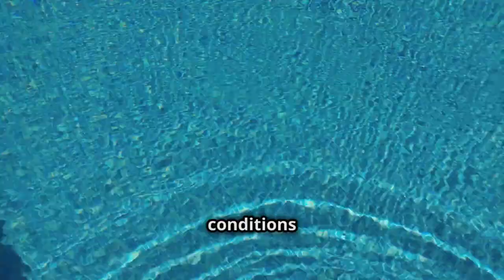Welcome to Golden Lotus Urban Fish Farm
An explainer video for what is coming next from our fish farms engineers.